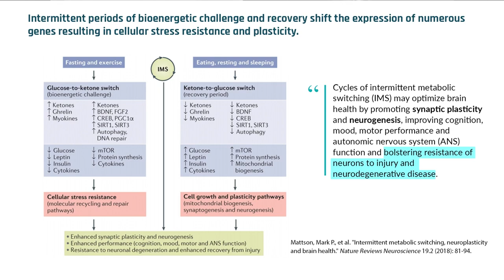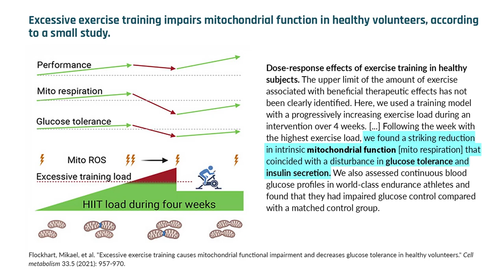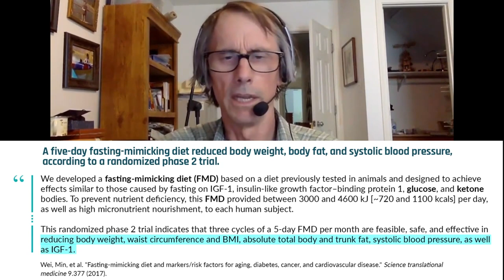The importance of rest and refeeding after a fast | Dr. Mark Mattson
Dr. Mattson discusses the importance of alternating between periods of stress and recovery. After exposure to hormetic stressors such as exercise or fasting, periods of rest are necessary to build adaptations to the stress. For example, exercise increases muscle growth. However, this growth only occurs following a period of rest, during which new mitochondria are produced. Switching between challenge and rest is critical for the body to reap the benefits of mild stress such as fasting. In this clip, Dr. Mark Mattson describes the importance of incorporating rest, recovery, and refeeding into one's routine.

Original episode posted Oct 7, 2021.